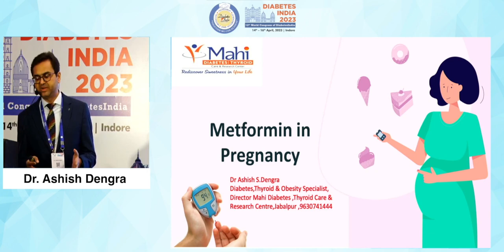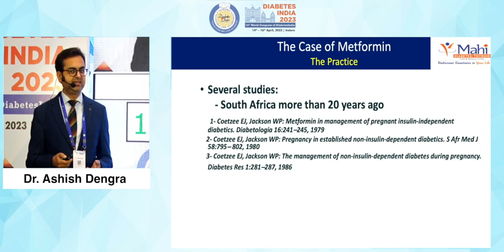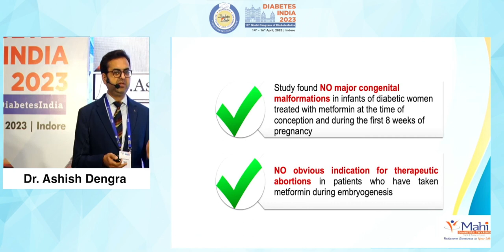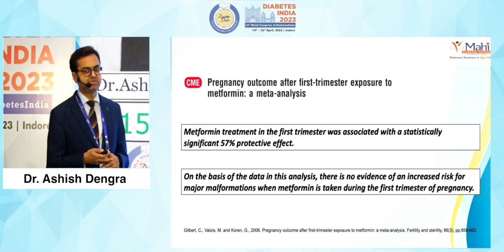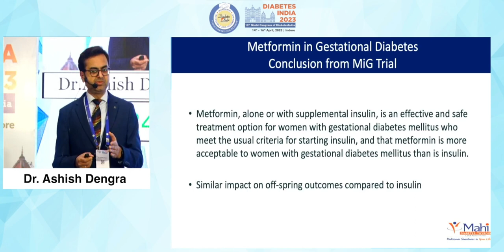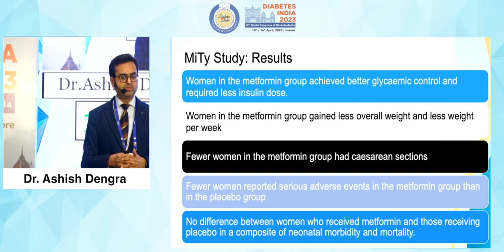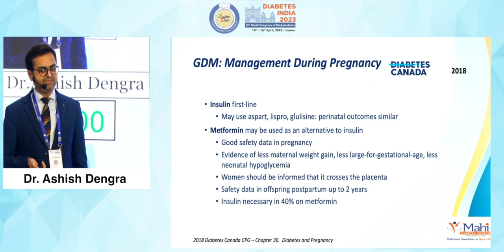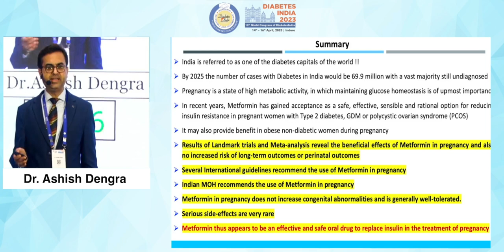Dr. Ashish Dengra | Diabetes India 2023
Topic: Metformin in Pregnancy: Why?